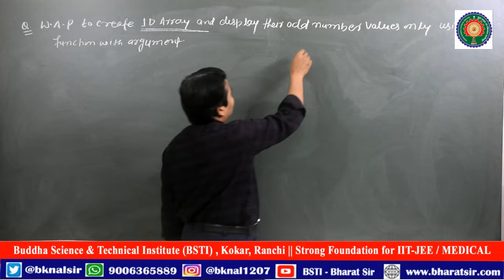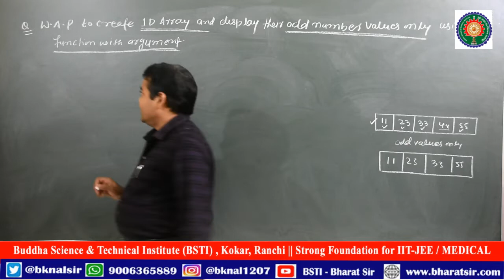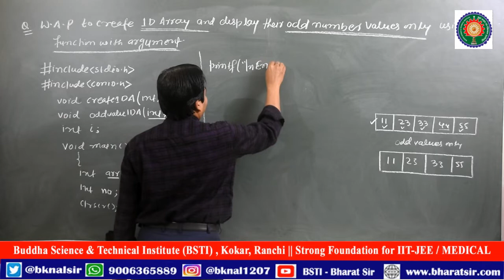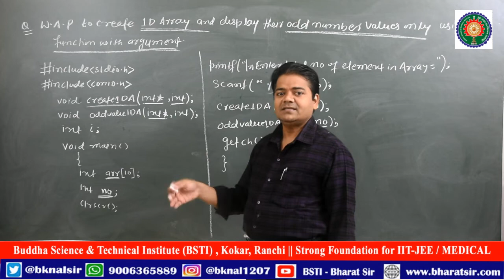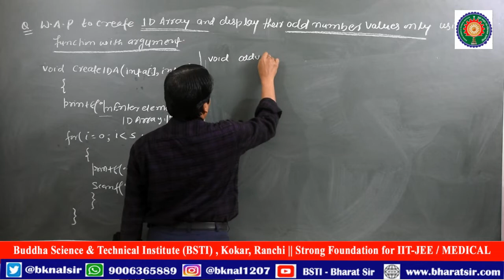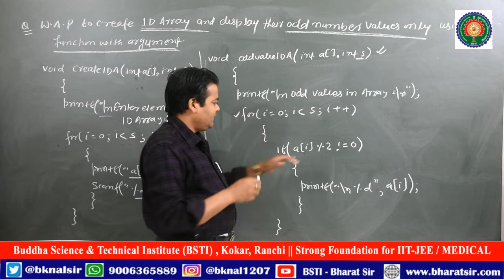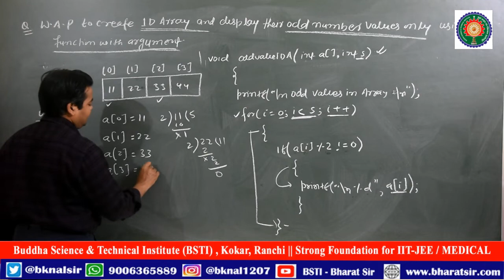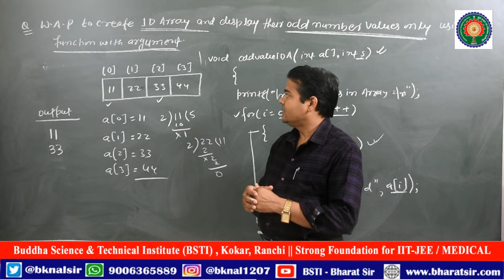One Dimensional Array : Display odd elements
How to write a c program to  display  odd elements only in one dimensional array or write a program to  display odd elements of array .

Bharat Sir is running  a nonprofit organization BSTI under LGBT with the mission of providing a free, world-class education to anyone, anywhere. On the Bharat Sir- BSTI YouTube channel, find videos explaining complex concepts in Computer Languages, Mathematic/ Physics for IIT-JEE/ Medial Preparation Students, Current Affairs for all Exams, How to improve and more. There are even videos to go along with practice problems for these subjects, walking students through problems step-by-step.

TIMESTAMPS
00:00 Introduction about One Dimensional Array
5:12 About C Coding
10:20 Finction of one Dimensional Array
15:00 Description about code

1D Array,
one Dimensional Array,
How to create one dimensional array,
How to create 1D array,
How to create one dimensional array in C Language ,
How to create 1D array  in C Language ,
How to write code for  one dimensional array,
How to write code for  1D array,
How to write code for  one dimensional array in C Language,
How to write code for  1D array in C Language,
Array,
Function with argument,
C Language ,